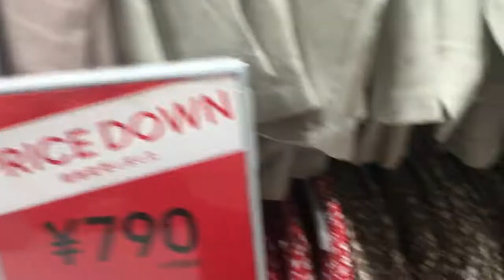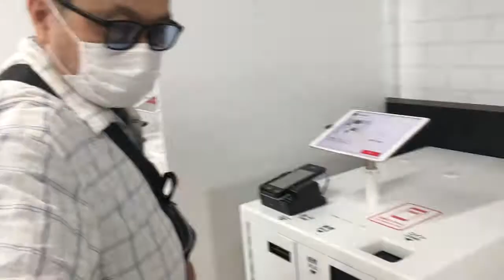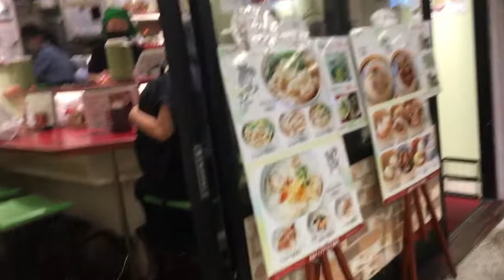Vlog#90 Shopping Tayo sa Kawasaki Japan,Uniqlo & Gu,Japanese & Filipina Couple